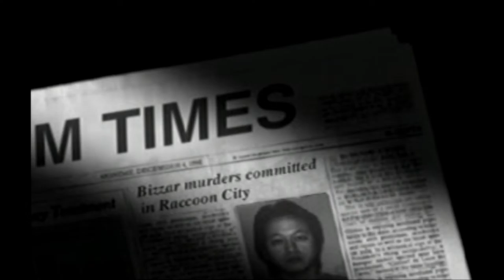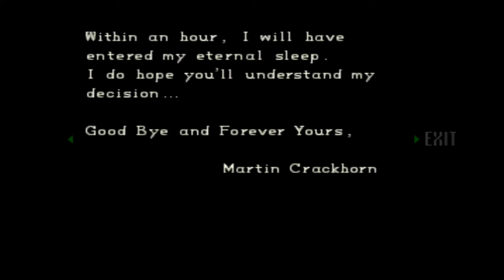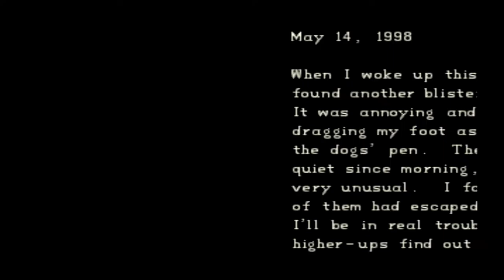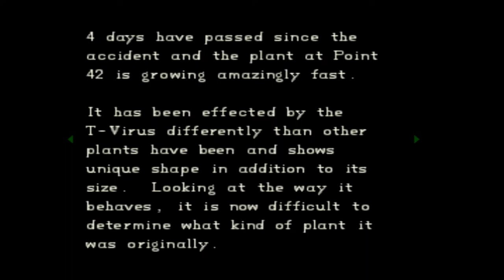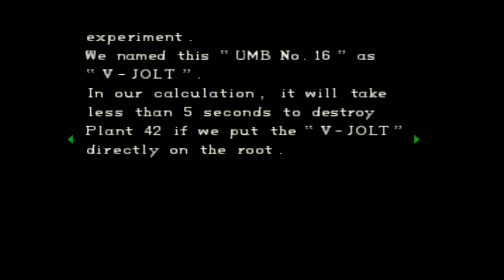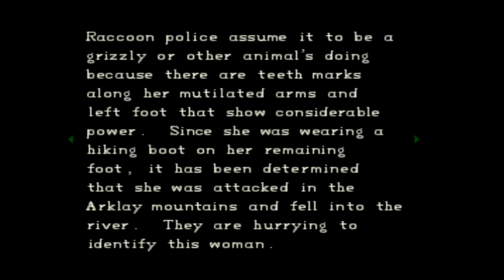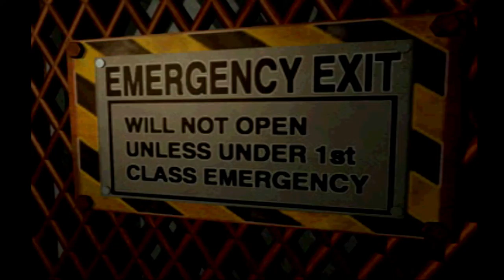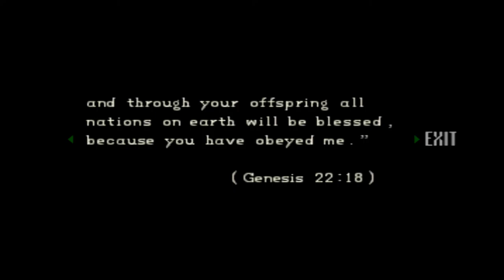Resident Evil: Director's Cut - (FULL GAME - Chris Redfield | ARRANGE MODE)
Since I've finish my Jill's Full Game, it's time to do Chris'. Let's not forget to honor the upcoming RESIDENT EVIL: WELCOME TO RACCOON CITY. Same thing I said below about Location and Boss fight timing:

0:00:00  Intro
0:04:10  Mansion 1
1:24:00  Boss Fight: "Yawn"
1:34:00  Courtyard
1:39:49  Warehouse
2:00:00  Boss Encounter
2:07:16  Boss Fight: "Plant 42"
2:20:14  Mansion #2
2:25:54  Boss Fight: "Yawn #2"
2:50:24  Underground
2:57:07  Boss Fight: "Black Tiger"
3:05:31  Laboratory
3:33:31  Boss Fight: "Tyrant"
3:45:15  Boss Fight: "Tyrant #2"